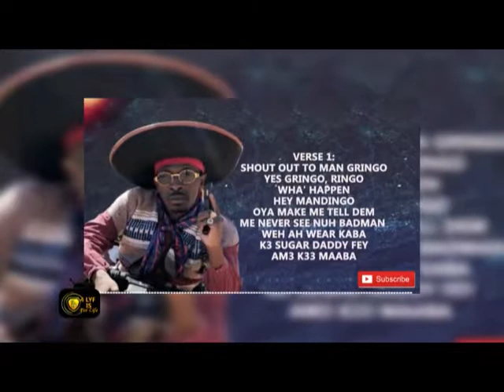The celebrations, events and happenings in SM camp